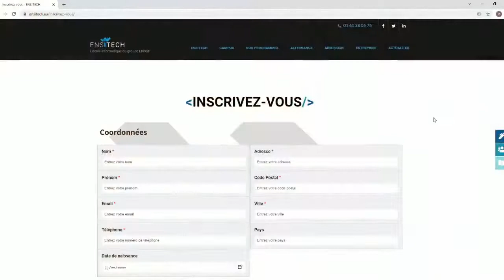Objectif Ensitech - Episode 1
💻 A la recherche d'une école informatique pour la rentrée ?
Parfait ! ⬇️

Nous te proposons des formations de bac +2 à bac +5.
‣ DÉVELOPPEMENT & INNOVATION
‣ SÉCURITÉ, SYSTÈMES & RÉSEAUX

📍 2 campus : Cergy 95 - Montigny-Le-Bretonneux 78

📢 Suis nous !